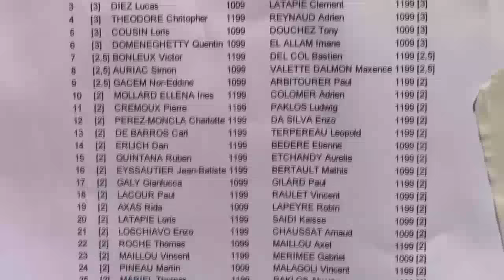*** 4ème Tournoi d'echecs Collège Sainte Marie des Ursulines à Toulouse vu par Mélanie*** Juin 2015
Superbe vidéo, montée et réalisée par Mélanie élève au collège Sainte Marie des Ursulines. Cette vidéo a été réalisée dans le cadre d'un tournoi d'échecs organisé par les Be Sticky, 12 jeunes mini entrepreneurs dans le cadre de l'option DP3 ( Option Graine d'entreprise).
Véritable succès une centaine de participant s du primaire et du collège pour une journée de 5 rondes. Merci aussi à l'Echiquier Toulousain